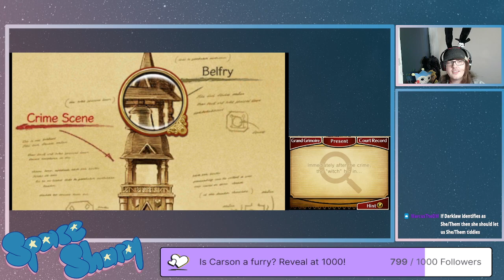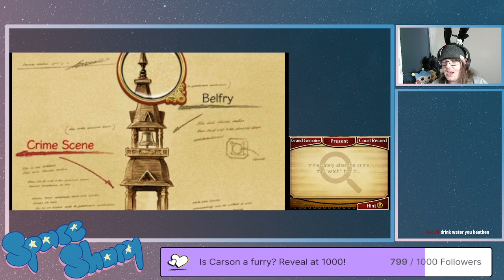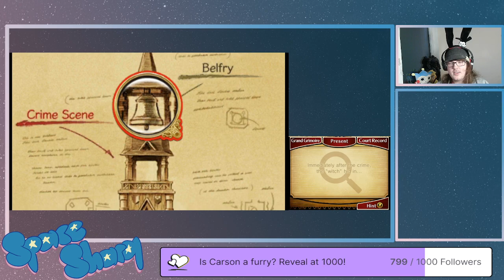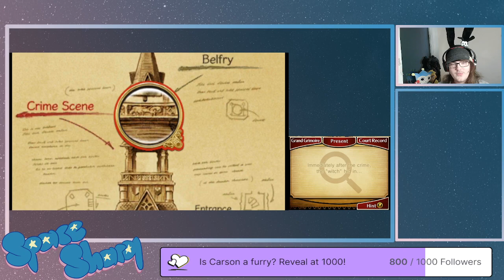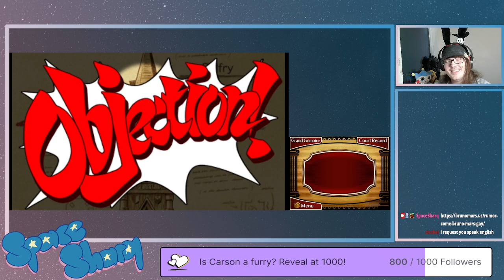Layton v Wright: Dawn of Justice Part 22